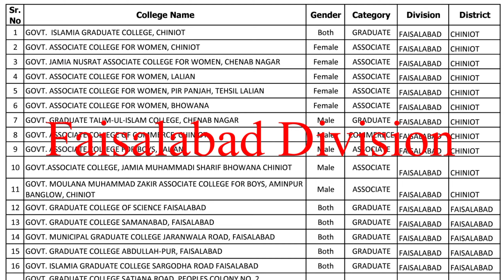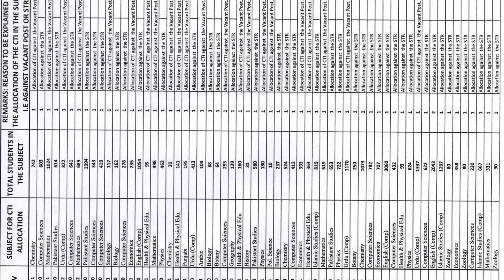Good news |CTI jobs new update | All Punjab districts college list in pdf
CTI jobs new update | All Punjab districts college list in pdf
Download pdf file of all colleges of Punjab where vacant seats are available for CTIs. This include all divisions of Punjab including Lahore Multan Rawalpindi Faisalabad Bahawalpur sargodha sahiwal.